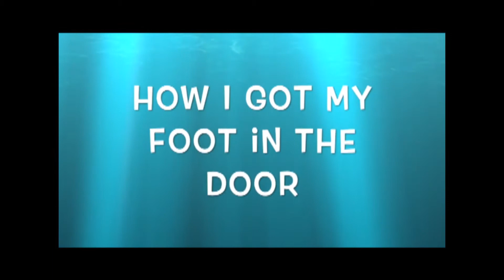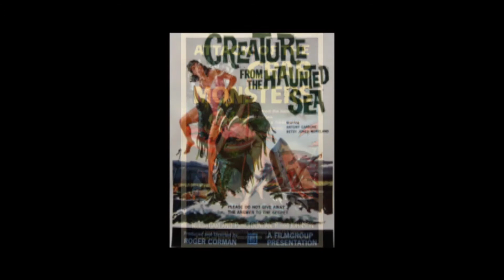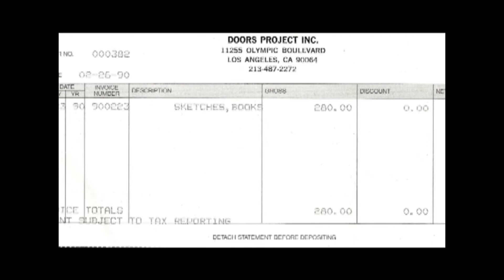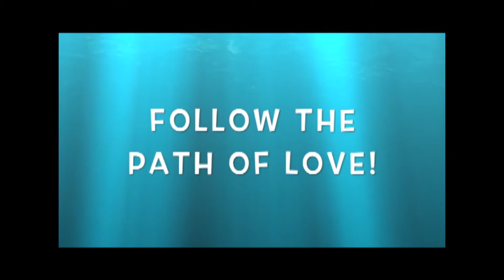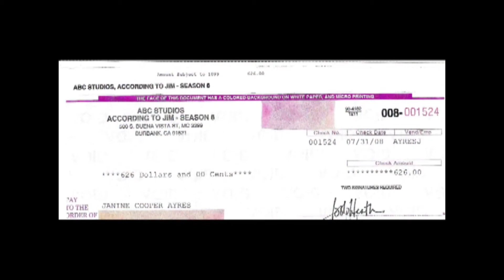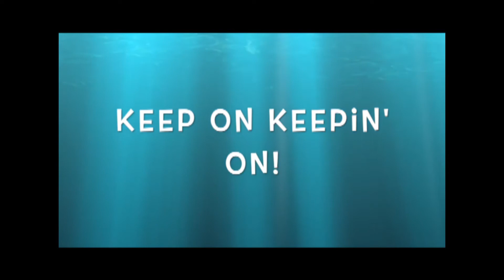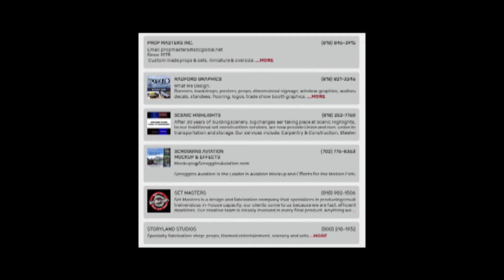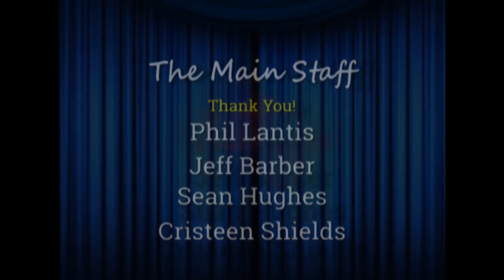Getting Your Art into Movies and TV | Virtual New Heights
Join us for Getting Your Art into Movies and Television, a workshop that will examine how you can have your art featured in movies and TV. This panel is comprised of a set director, as well as an artist that has successfully had their art included in motion pictures and television. The panel will discuss practical tips on how to approach production companies, television shows, and others, and provide you with some tips. Featuring Nick Goodman and JC Ayres.

Learn more about our panelists:

NICK GOODMAN
Born in London. Educated at the French Lyçée in London, where I learned to speak fluent French. Worked in the Music business in London during the ‘swinging sixties’. In 1986 I moved back to Los Angeles. Through my contacts in the Music Biz I landed jobs on Music Video sets. I went to work for an English Art Director. I was his right hand for a few years. I have been an Art Director/Production Designer for over 20 years and I love it, even the smallest, simplest jobs are fun for me.

JC AYRES
During college Janine began developing her own artistic style. First came a series of abstracts and then futuristic space art and landscapes and then character design. While living in the Venice beach area she discovered Roger Corman’s movie studio. She began working there as a scenic artist, then continued to work in the entertainment industry for over ten years as a scenic artist, prop maker and set dresser for companies like Universal Studios and Walt Disney.
Over the past thirty years Janine has sold over 250 paintings. Some of her collectors are: Actor, Robert Downey Jr., X-Files creator, Chris Carter, Writer/Producer Paul Davids and City of Santa Clarita Arts and Events Director, Jeff Barber. Janine’s art has been featured on TV shows like "Friends," "NCIS," "Six Feet Under," "The Medium," and "According to Jim." Her art was also featured in the Oliver Stone movie, "The Doors."